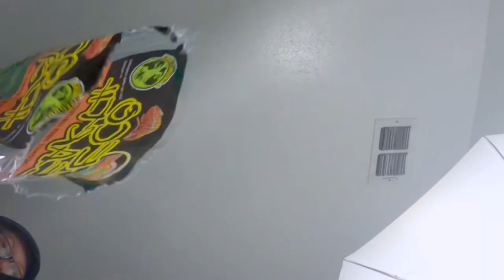Vlog 11: BUGS!!! Madagascar Hissing Cockroaches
I swap enclosures for my Madagascar hissing cockroaches and place them in their new tank. These invertebrates also get to feed on Apples & Muffins. I recorded a few time lapses and some footage of me changing the enclosures.